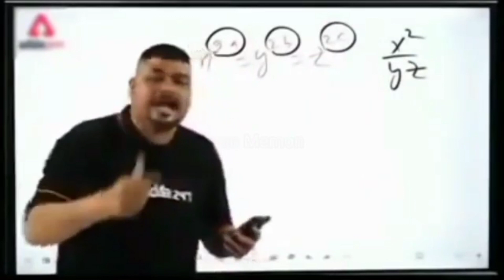Village vlog|| aadivasi viral chotu|| chotu vlog video||nimadi chotu comedy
JAY AADIWASI JAY JOHAR ✊❤️

swagat hai aapka mere new video mai 🙏☺️

aadiwasi aadiwasi_vlog Village vlog|| aadivasi viral chotu|| chotu vlog video||nimadi chotu comed